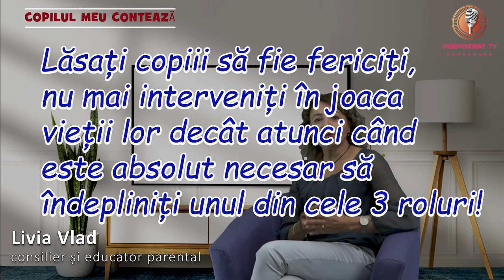Copilul meu contează (ep.8)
Cum să ne educăm pe noi pentru a avea succes în educația copiilor
Astăzi: sunt părinții resonsabili pentru fericirea sau nefericirea propriului copil?
Realizator: Livia Vlad (consilier și educator parental)